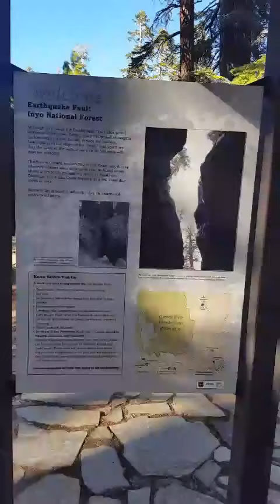Exploring INYO NATIONAL FOREST FAULT